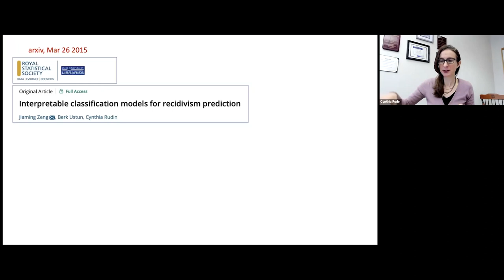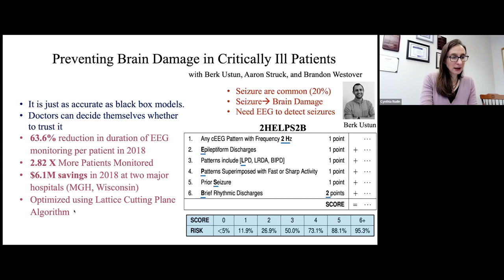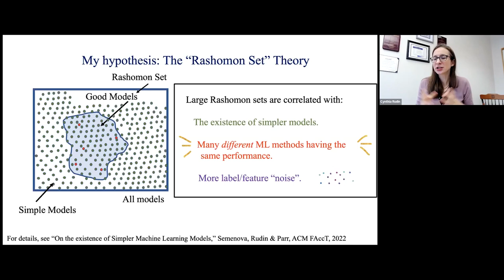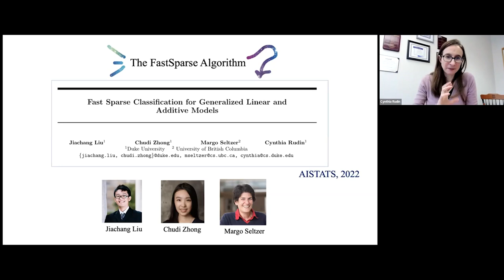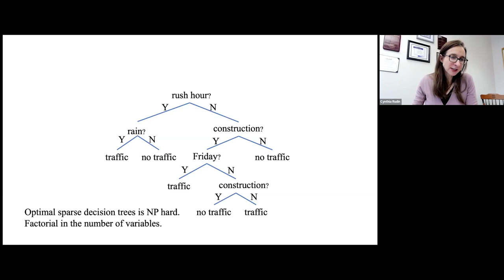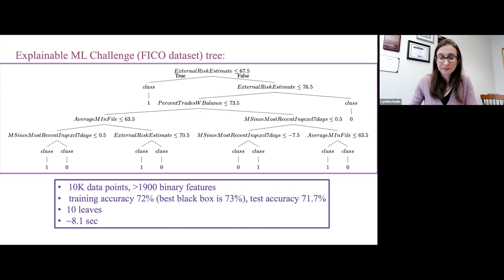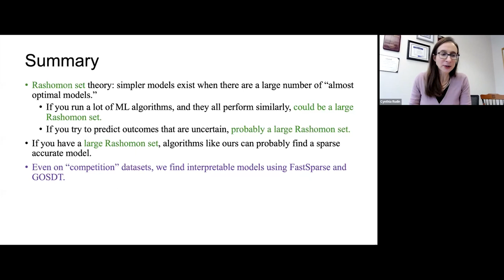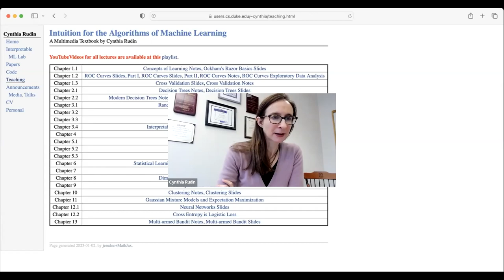Women in AI: Cynthia Rudin | Do simpler machine learning models exist and how can we find them?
The Women in AI speaker series, a collaboration between the Schwartz Reisman Institute for Technology and Society and Deloitte, welcomes Cynthia Rudin, the Earl D. McLean, Jr. Professor of Computer Science, Electrical and Computer Engineering, Statistical Science, Mathematics, and Biostatistics & Bioinformatics at Duke University, where she directs the Interpretable Machine Learning Lab. Rudin is the recipient of the 2022 Squirrel AI Award for Artificial Intelligence for the Benefit of Humanity from the Association for the Advancement of Artificial Intelligence (AAAI), a three-time winner of the INFORMS Innovative Applications in Analytics Award, and is a 2022 Guggenheim Fellow, as well as a fellow of the American Statistical Association, the Institute of Mathematical Statistics, and AAAI.

In this talk, Rudin will present her recent research on developing simpler models for machine learning that are able to provide the same level of accuracy as more complex, “black box” models, and new methods of optimization for discovering such models.

Talk title: “Do simpler machine learning models exist and how can we find them?”

Abstract:
While the trend in machine learning has tended towards building more complicated “black box” models, such models are not as useful for high stakes decisions—black box models have led to mistakes in bail and parole decisions in criminal justice, flawed models in healthcare, and inexplicable loan decisions in finance. Simpler, interpretable models would be better. Thus, we consider questions that diametrically oppose the trend in the field: for which types of datasets would we expect to get simpler models at the same level of accuracy as black box models? If such simpler-yet-accurate models exist, how can we use optimization to find these simpler models? In this talk, I present an easy calculation to check for the possibility of a simpler (yet accurate) model before computing one. This calculation indicates that simpler-but-accurate models do exist in practice more often than you might think. Also, some types of these simple models are (surprisingly) small enough that they can be memorized or printed on an index card.

About Cynthia Rudin
Cynthia Rudin is the Earl D. McLean, Jr. Professor of Computer Science, Electrical and Computer Engineering, Statistical Science, Mathematics, and Biostatistics & Bioinformatics at Duke University, and directs the Interpretable Machine Learning Lab. Previously, Rudin held positions at MIT, Columbia, and NYU. She holds an undergraduate degree from the University at Buffalo, and a PhD from Princeton University. She is the recipient of the 2022 Squirrel AI Award for Artificial Intelligence for the Benefit of Humanity from the Association for the Advancement of Artificial Intelligence (AAAI), the most prestigious award in the field of artificial intelligence. Rudin is also a three-time winner of the INFORMS Innovative Applications in Analytics Award, was named as one of the “Top 40 Under 40” by Poets and Quants in 2015, and was named by Business Insider as one of the 12 most impressive professors at MIT in 2015. She is a 2022 Guggenheim Fellow, as well as a fellow of the American Statistical Association, the Institute of Mathematical Statistics, and AAAI.

Rudin is past chair of both the INFORMS Data Mining Section and the Statistical Learning and Data Science Section of the American Statistical Association. She has also served on committees for DARPA, the National Institute of Justice, AAAI, and ACM SIGKDD. She has served on three committees for the National Academies of Sciences, Engineering and Medicine, including the Committee on Applied and Theoretical Statistics, the Committee on Law and Justice, and the Committee on Analytic Research Foundations for the Next-Generation Electric Grid. She has given keynote/invited talks at several conferences including KDD (twice), AISTATS, INFORMS, Machine Learning in Healthcare (MLHC), Fairness, Accountability and Transparency in Machine Learning (FAT-ML), ECML-PKDD, and the Nobel Conference. Her work has been featured in news outlets including the New York Times, Washington Post, Wall Street Journal, and Boston Globe.

About Women in AI
Women in AI is a six-part virtual speaker and mentorship series developed by the Schwartz Reisman Institute in collaboration with Deloitte that connects a global audience with a diverse group of female thought leaders in the field of AI research to share knowledge and promote opportunities for women across the technology sector. Participants will explore how women are leading the development of new technologies and approaches, and investigating emerging trends across the sector. The series provides insights into cutting-edge research, bold points of views, and help business and community leaders elevate diverse voices while promoting opportunities for women to share their perspectives.